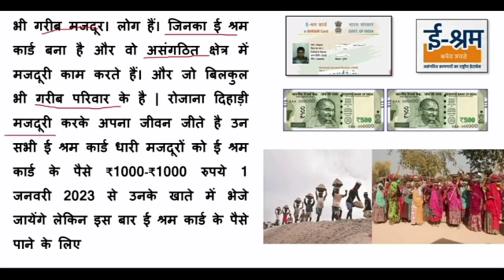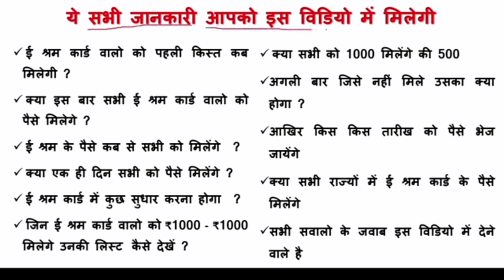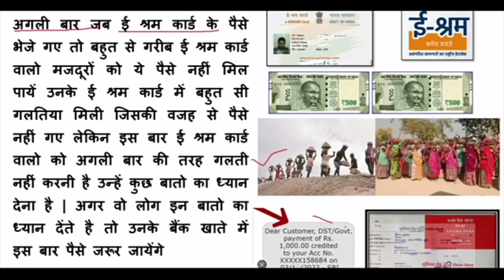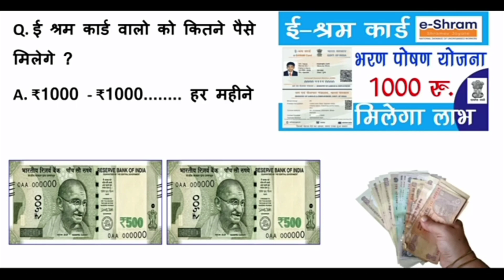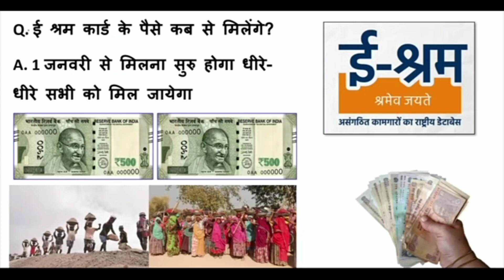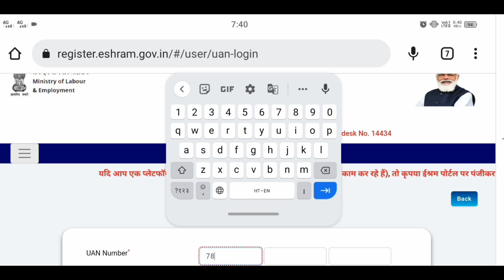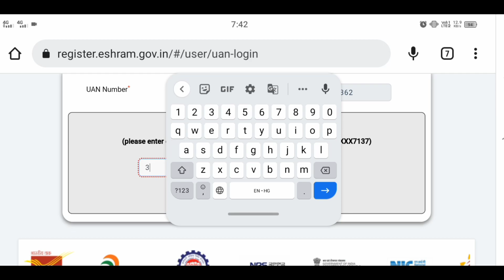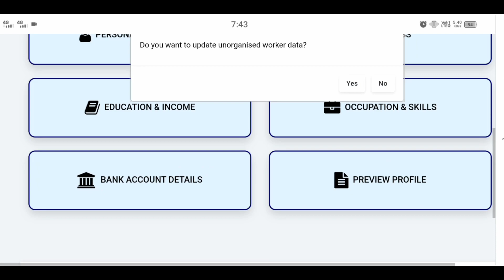सभी ई श्रम कार्ड वालो को 1 जनवरी से मिलेंगे ₹1000-₹1000 लिस्ट में नाम चेक करे | e shram card 2023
ई श्रमिक कार्ड का पैसा नही आया क्या करें
ई श्रमिक कार्ड में पैसे कब आएंगे
श्रमिक कार्ड की पहली किस्त कब तक आएगी 2023
श्रमिक कार्ड का पैसा कैसे चेक करें  2023
e shram card nahi aaya kya kare
e shram card nahi aaya kya kare 2023
e shramik ka paisa kab milega
e shram ka paisa kab milega
e shram card Benefits 2023
e shram ka paisa nahi mila to kya kare 2023
e shram ke fayade 2023
e shram card ke fayde 2023
government scheme
sarkari yojna 2023
ई श्रम कार्ड का पैसा कैसे चेक करे
e shram card kaise check kare
how to update e kyc e shram card online
e shram card e kyc